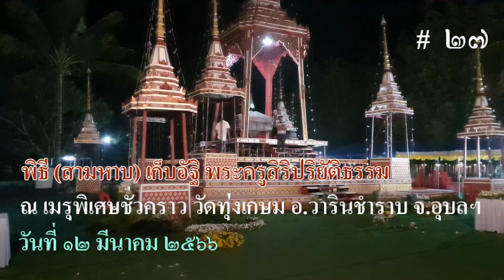พิธี (สามหาบ) เก็บอัฐิ พระครูสิริปริยัติธรรม อดีตเจ้าอาวาส วัดทุ่งเกษม # 27